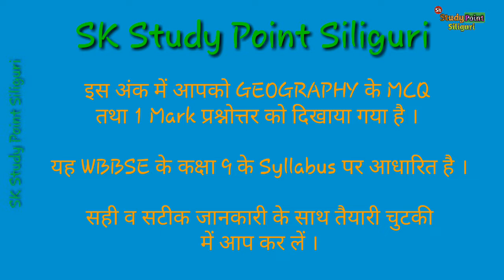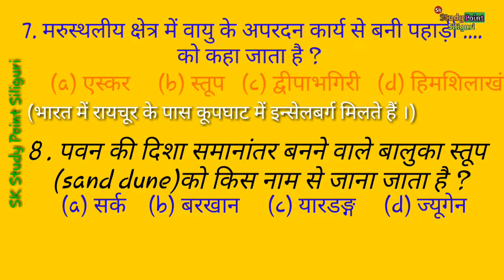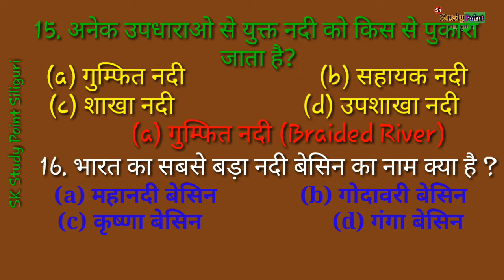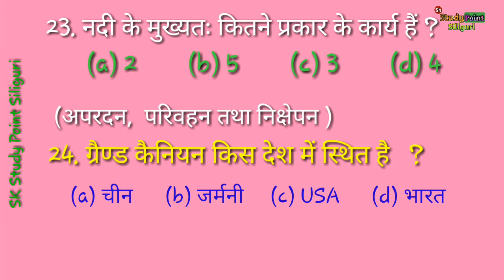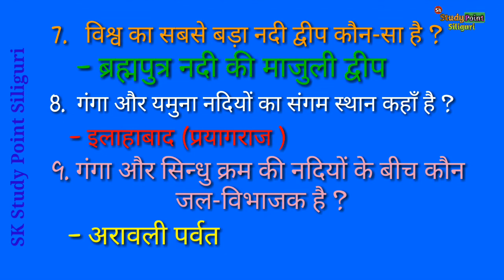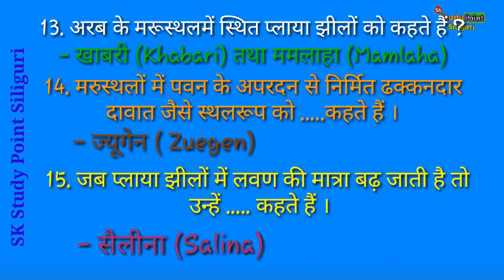बहिर्जात प्रक्रियाएं तथा उत्पन्न स्थलरूप|Exogenetic Processes|GEOGRAPHY |WBBSE CLASS-10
बहिर्जात प्रक्रियाएं तथा उत्पन्न स्थलरूप||Exogenetic Processes And Resultant Landforms |GEOGRAPHY |WBBSE CLASS-10|SK Study Point Siliguri |

     इस विडियो में आप CLASS 10 के GEOGRAPHY (भूगोल )के तृतीय पाठ :: " बहिजार्त प्रक्रियाएं तथा उत्पन्न स्थलरूप " के  MCQ (बहु-विकल्पिक प्रश्न  )तथा VERY SHORT TYPE QUESTIONS (अति लघु उत्तरीय प्रश्न )को उत्तर के साथ दिखाया गया है जो आपको प्रतियोगिता के साथ-साथ आपके माध्यमिक परीक्षा में अत्यंत महत्वपूर्ण व सहायक होगा ।

 यह WBBSE के कक्षा 10 के Syllabus पर आधारित है ।

 सही व सटीक जानकारी के साथ तैयारी चुटकी में आप कर लें ।

Use Playlist for SUBJECT WISE STUDY:-